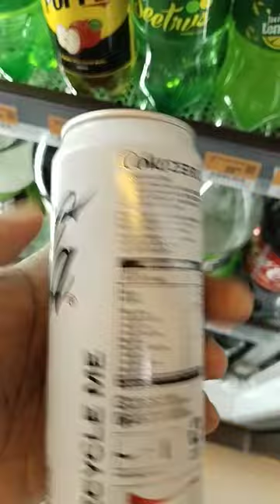Marshmello’s Limited Edition Coca-Cola